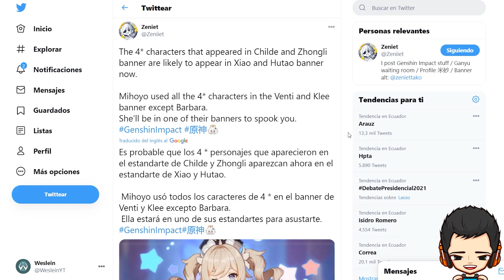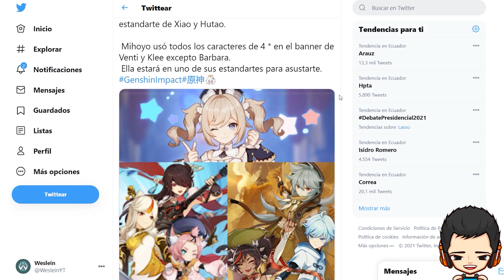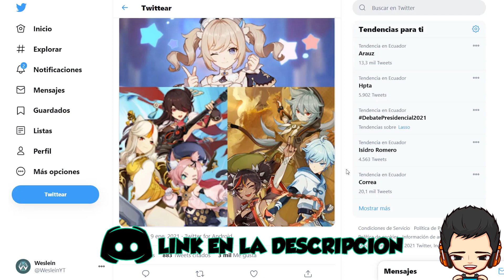Banners de ¡XIAO Y HU TAO! | Predicciones de los personajes de ¡4 ESTRELLAS! | Genshin Impact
En este video les traigo ciertas predicciones que se pueden hacer por descarte, acerca de los personajes de 4 estrellas que vendrán en los banners de Xiao y Hu Tao.